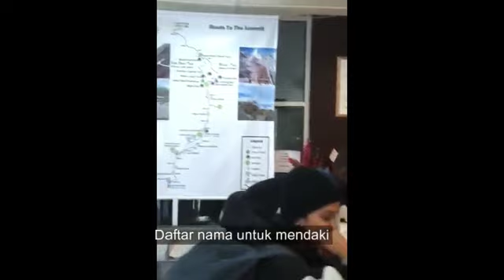Cikgu-Cikgu Zon Bangsar Mendaki Gunung Kinabalu 2017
Program mendaki sampai ke puncak Gunung Kinabalu hari ini 18 Oktober 2017 tidak kesampaian kerana faktor cuaca sehingga pagi tadi masih tidak mengizinkan.
Angin ribut berkelajuan 90km/j adalah sangat bahaya utk para pendaki sampai ke puncak. Perintah larangan terpaksa dikeluarkan dari pihak berkuasa utk sebarang aktiviti pendakian hingga ke puncak pada pagi ini yang juga berlaku utk beberapa hari sebelumnya.
Akhirnya pendakian kami cuma sampai ke Laban Rata..setelah meredah kesejukan hujan lebat berserta angin ribut semalam (17 Oktober 2017). Namun kami bersyukur kerana tiada kejadian tidak diingini berlaku ketika pendakian dari Timpohon Gate ke Laban Rata.
~Kredit kpd owner kamera Go Pro~